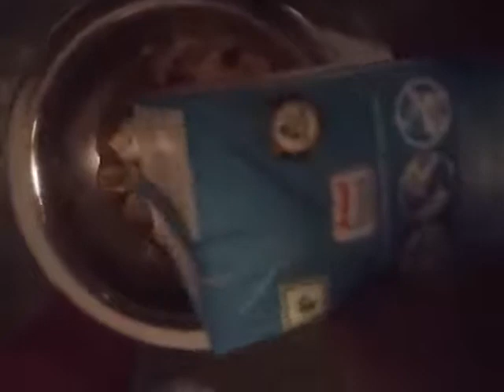Home quarantine Ugadi pachadi with idealogy to combat corona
Home quarantine ugadi pachadi with ideaology